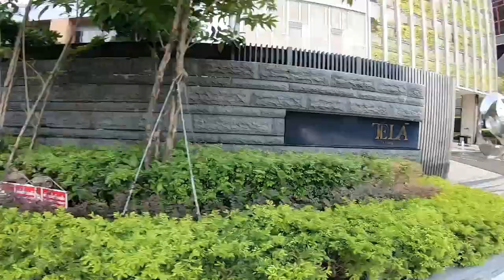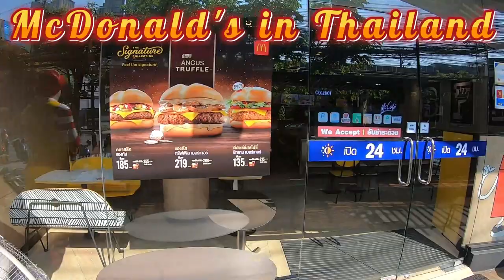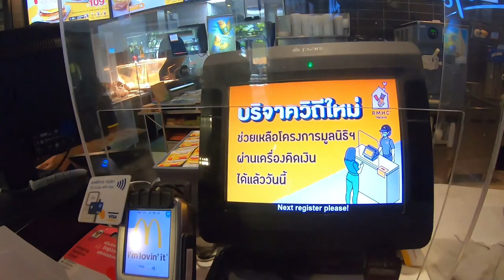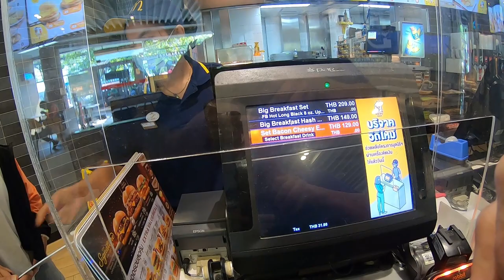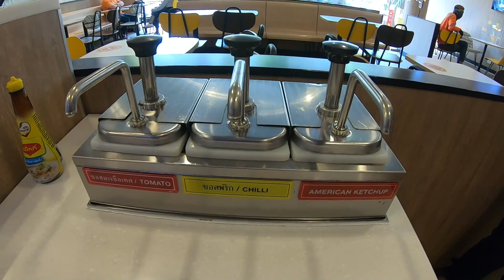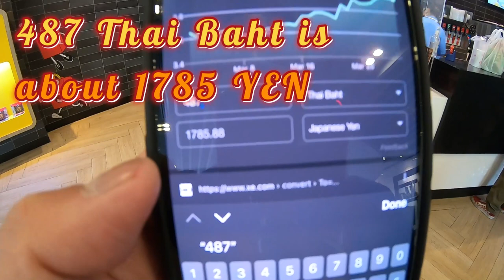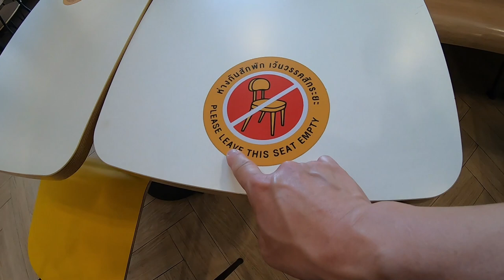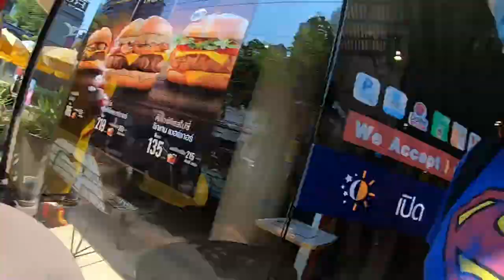Day 6 in Bangkok- Visiting a Thai McDonald's for the first time.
I was in Bangkok Thailand on March 31,2022 and went to a nearby Thai McDonald's for the first time.
It was pretty western looking, very clean and well organized just like in Japan or in the west.  Great air conditioning!  The breakfast menu price was pretty much the same as in Japan.